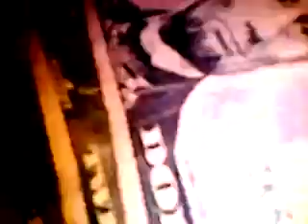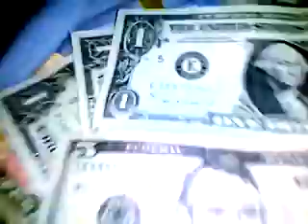New order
Money